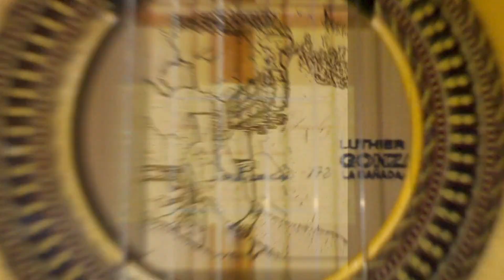Probando cuerdas Knobloch Carbon.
Hola Amig@s.
Este video NO ES PATROCINADO y todas las opiniones sobre estas cuerdas son absolutamente libres y bajo mi total responsabilidad.
Dicho lo Anterior, aquí te dejo mi impresión de estas cuerdas, utilizadas por muchos compañeros y que tenía ganas de probar y dejaros mís impresiones, por si os puede ayudar, ya que la labor de un guitarrista flamenco ,no es solo tocar, sino que también ( a mi modo de ver ) es conocer tanto maderas como cuerdas para poder encontrar un sonido propio.
Un Abrazo.